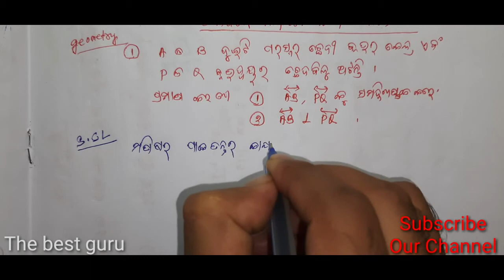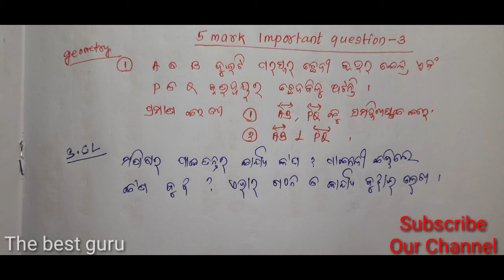Selective Questions for class 10 odia medium || the best guru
If you want to help us then Donate at least 50 RUPEES .
Our Phonepay Number Is - 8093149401

Link-@eschool114

Download telegram app from Google playstore
search eschool class 9 & 10 and join